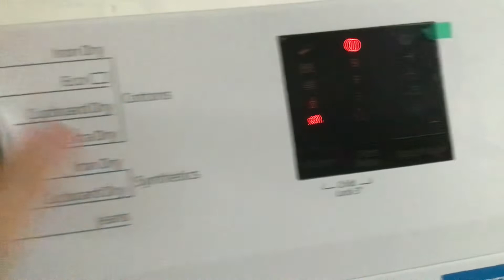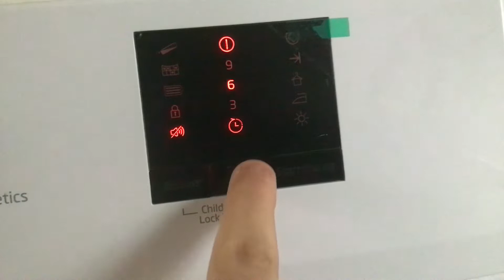Beko tumble dryer examples